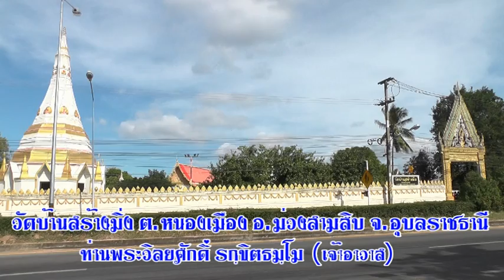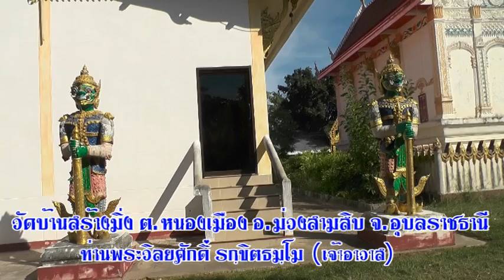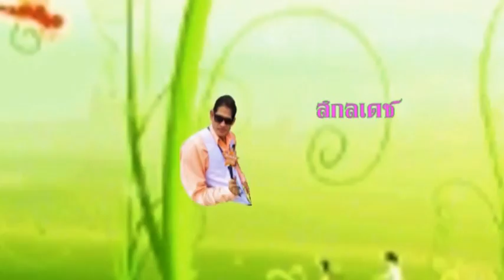รายการสกลเดช วาไรตี้ ช่อง 66 วัดบ้านสร้างมิ่ง จ อุบลราชธานี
วัดบ้านสร้างมิ่ง ต.หนองเมือง อ.ม่วงสามสิบ จ.อุบลราชธูานี